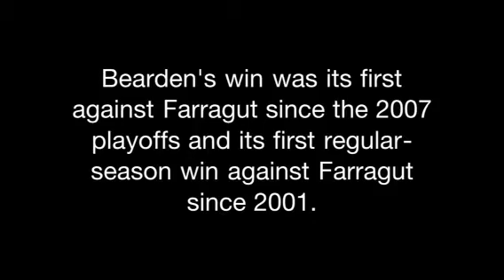Bearden outlasts Farragut 48-45 in triple overtime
Bearden quarterback Nicky Frizen talks about snapping the streak to Farragut with a late rally on Friday, Oct. 5, 2012 in Knoxville, Tenn.